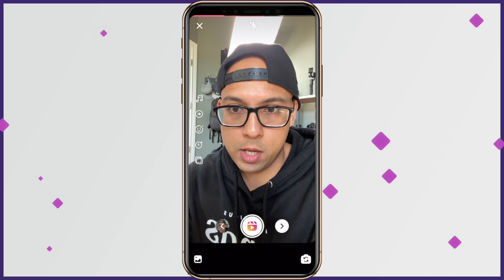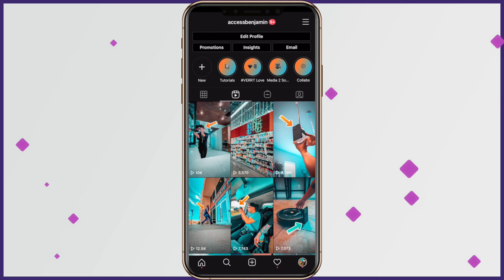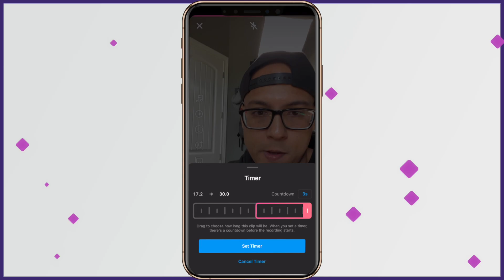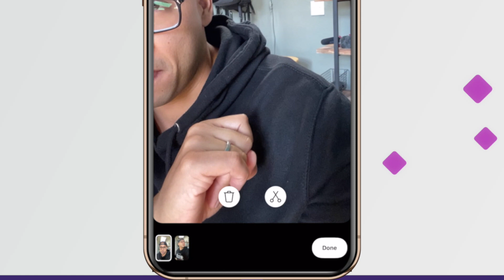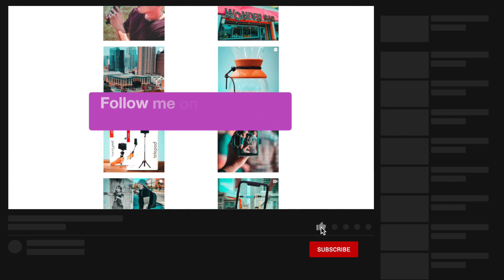New Instagram Reels Updates 2020! 30 Second Reels & More!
New Instagram Reels updates in 2020! Instagram has just released new Reels updates that include extending the video length for 30 second Reels, Enhanced trimming features, and a 10 second record timer! Watch this video to learn how to unlock these awesome new Reels features. If you have any questions about Reels, drop them in the comments and I will get to them. Let's get after it!

► LENS: Canon RF 16-35mm f/2.8

* Join the VERRT Community On Facebook!
* GEAR I use to make ALL my videos